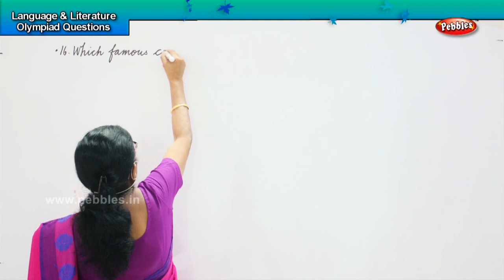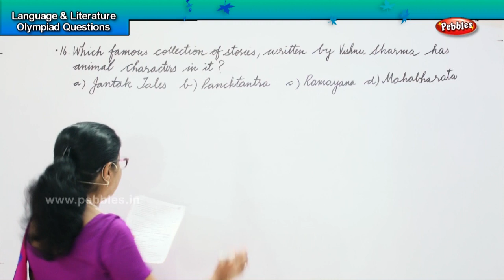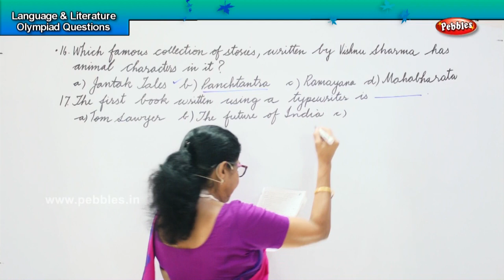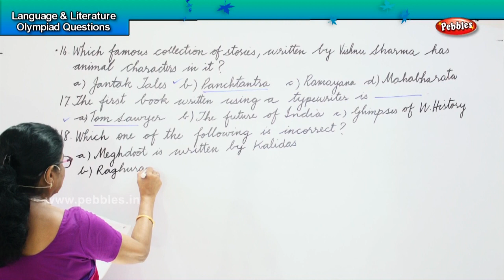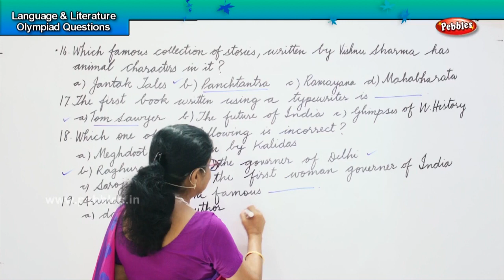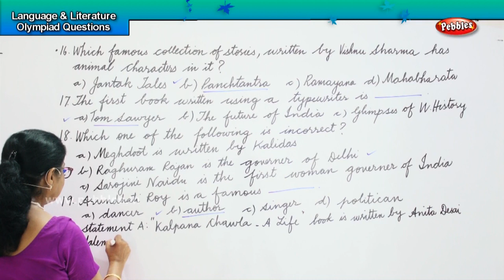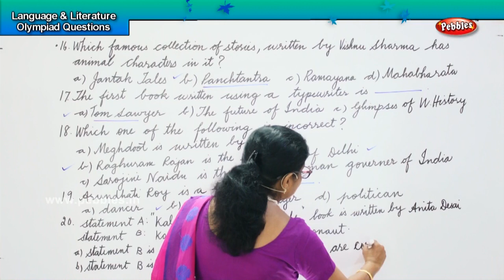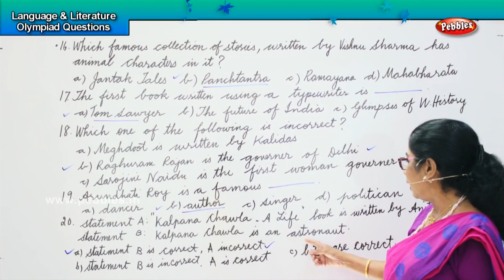4th std olympiad GK | Language & Literature Olympiad questions 4 | General Knowledge Olympiad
4th std olympiad GK | Language & Literature Olympiad questions 4 | General Knowledge Olympiad for level -3 Exams